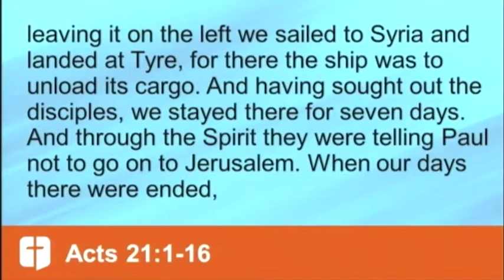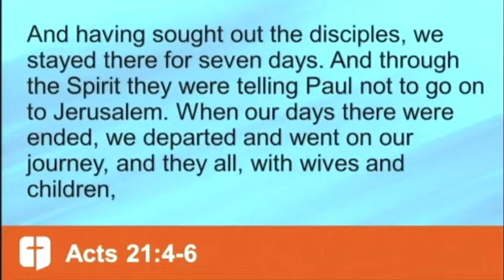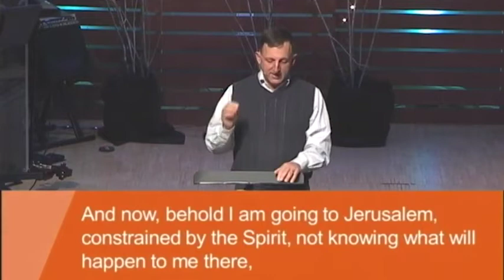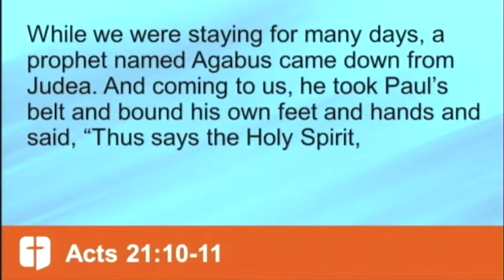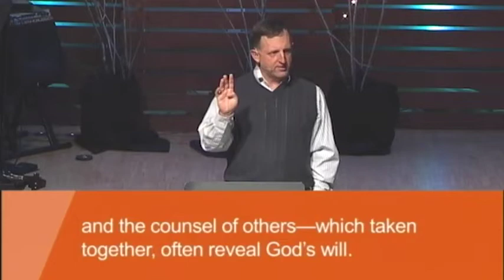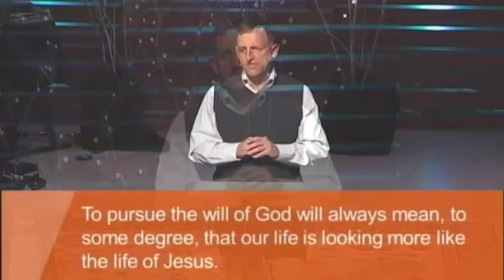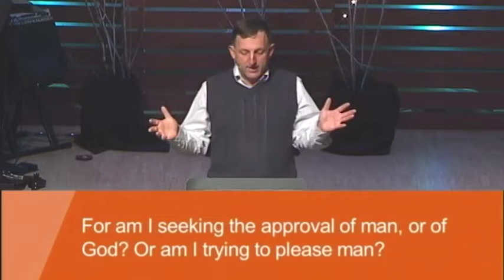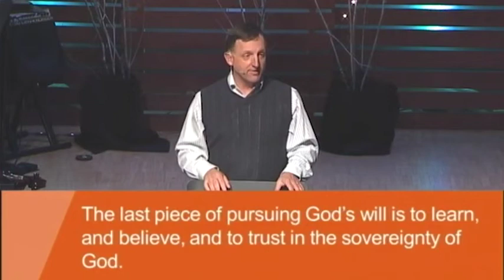02/04/2018 - ACTS - On Knowing God’s Will and Doing God’s Will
ACTS Sermon Series, Pastor Jim West
Acts 21:1-16